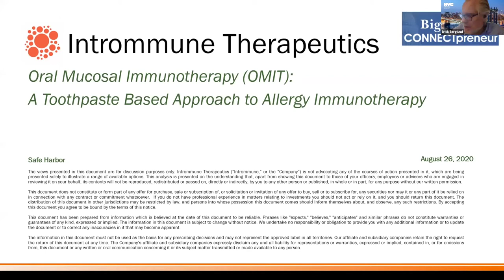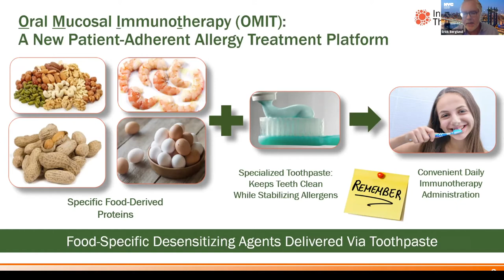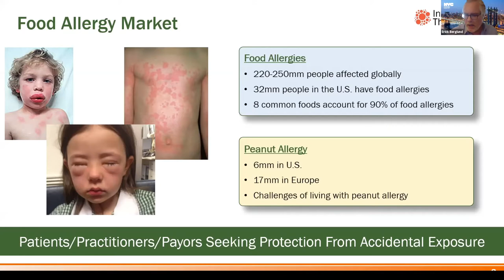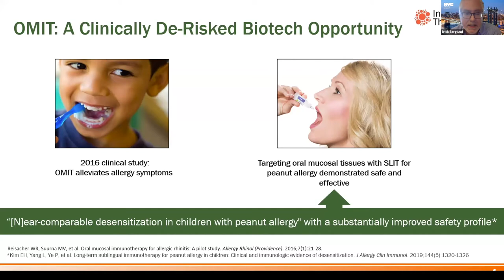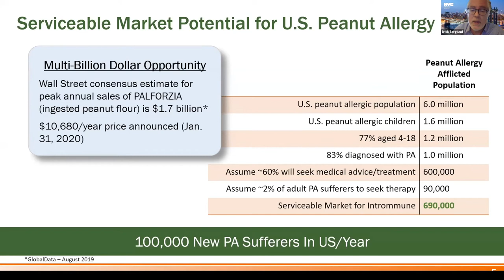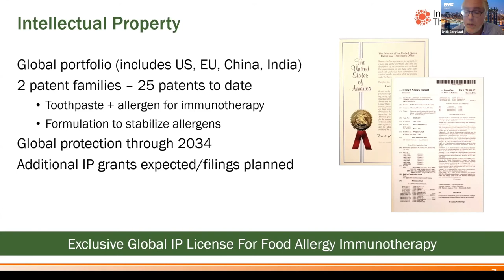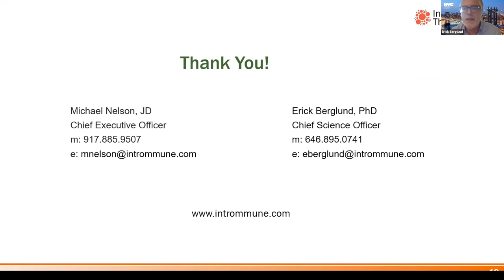Intrommune - Virtual Rocket Pitch presentation at CONNECTpreneur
Dr. Erick Berglund, CEO of Intrommune, presents at the Big Idea CONNECTpreneur Virtual Forum on August 26, 2020.

Intrommune Therapeutics is a biotechnology company located in New York, NY, an emerging hub of innovative life science companies.

Intrommune’s team of scientific and pharmaceutical development experts work with researchers at leading academic centers to advance new breakthroughs in order to stop the food allergy epidemic.

Our goal in developing the oral mucosal immunotherapy (OMIT) platform for food allergies is to find a long-term solution for the 220 million, including 9 million U.S. adults and 6 million U.S. children, who suffer from this life-altering condition.